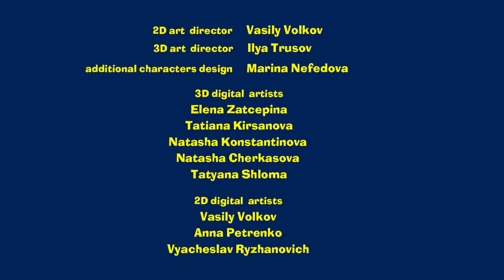Masha and the Bear 2022 🎬 NEW EPISODE! 🎬 Best cartoon collection 🌱🌾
Masha and the Bear. 👉All new episode.

The aim of Masha and the Bear series is simple and urgent at the same time — the series tries to introduce eternal truths to a child in a clear and entertaining way, to present the world in its diversity and to reveal positive features of any situation.
The series also tries to explain the logic of actions in various difficult situations and helps to struggle with your own weak points in an unobtrusive way.